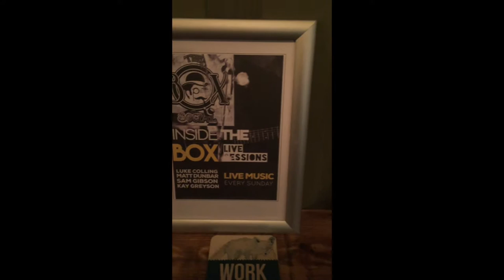INSIDETHEBOX: 19/02/17 Ft. Luke Colling, Matt Dunbar, Sam Gibson & Kay Greyson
We bring 4 of the North East's rising talent to the heart of Newcastle City Centre and showcase what they're all about.

Every Sunday evening we bring you some of the best talent in the region and bring it to you in one of the North East's most exciting, independant family run brewery and bars.

THIS WEEK:

Luke Colling: IG: @Luuukecolling